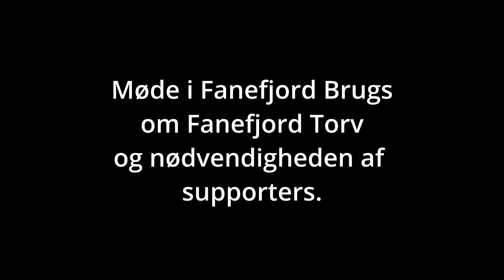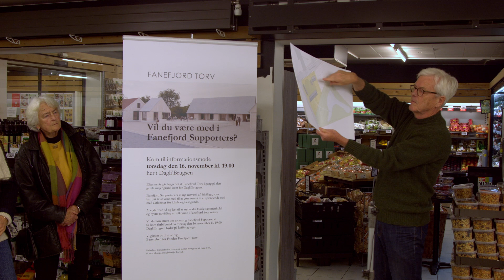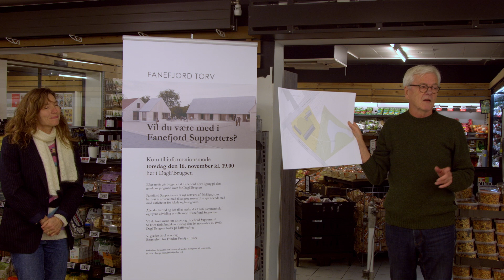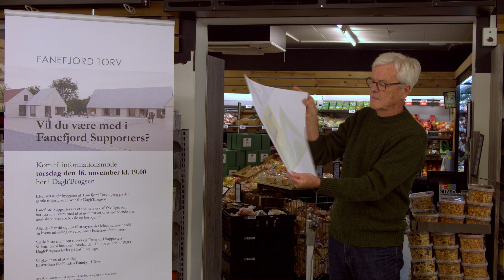Fanefjord Torv er en realitet. Byggeriet forventes at gå i gang i foråret 2024. Nu søges supporters.